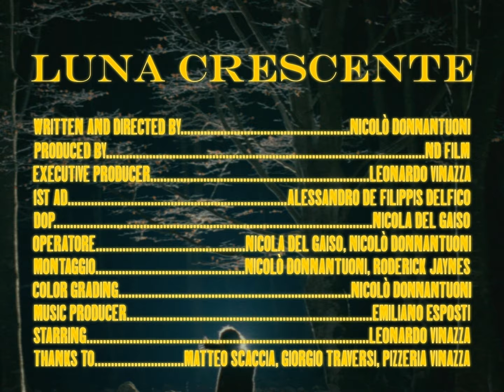SHALLA SOLO- Luna Crescente (Official Video)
Scritto e diretto da Nicolò Donnantuoni
Produzione: Nd Film
Executive producer: Leonardo Vinazza
1st AD: Alessandro De Filippis Delfico
Dop: Nicola del Gaiso
Operatore: Nicola del Gaiso, Nicolò Donnantuoni
Montaggio: Nicolò Donnantuoni, Roderick Jaynes
Color grading: Nicolò Donnantuoni
Music producer: Emiliano Esposti
Starring: Leonardo Vinazza
Thanks to: Matteo Scaccia, Giorgio Traversi, Pizzeria Vinazza